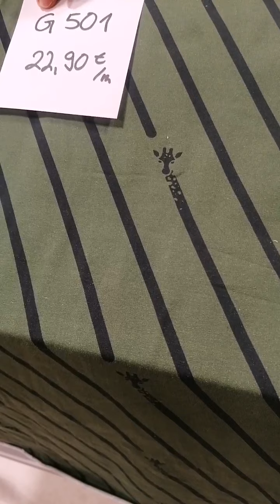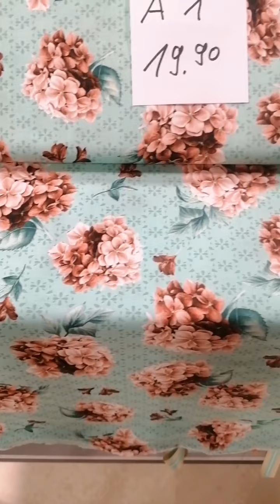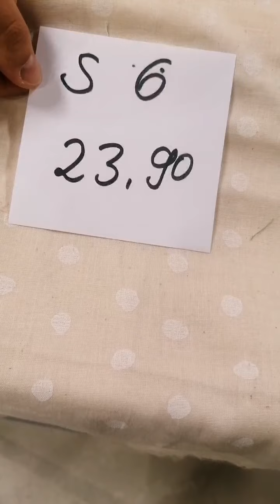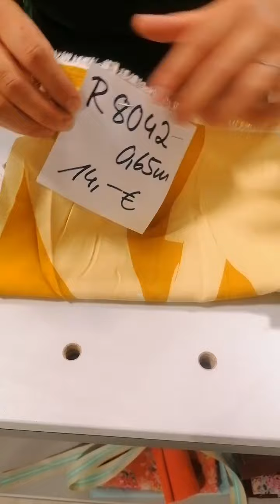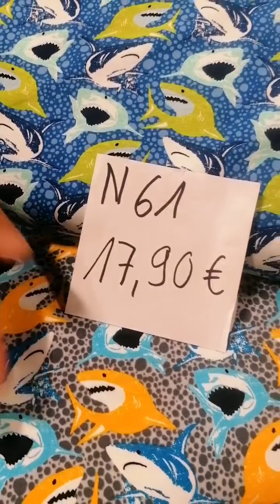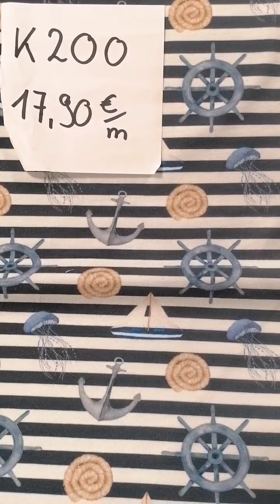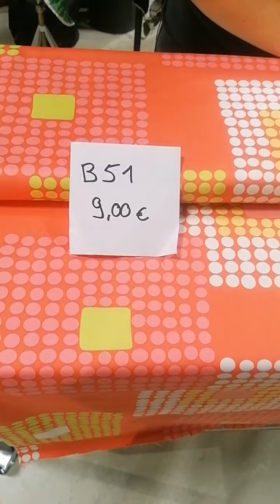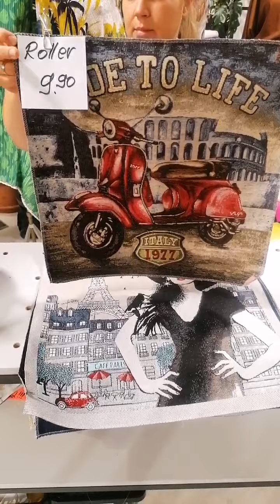1. LIVE Shopping nach Jenny's Babypause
Mindestabnahmemenge 1m
Viel Spaß beim shoppen
Dein NÄHXT Team